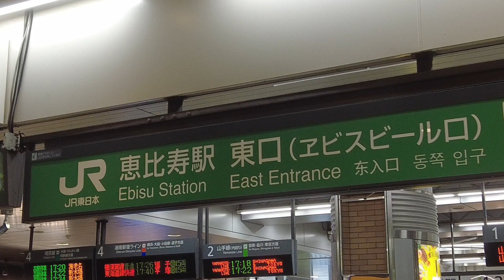【立ち食いそば】そばいち きつねそば 560円 | 恵比寿駅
値段がちょっと高い